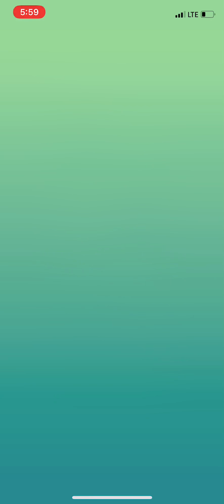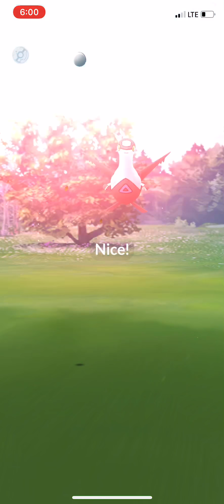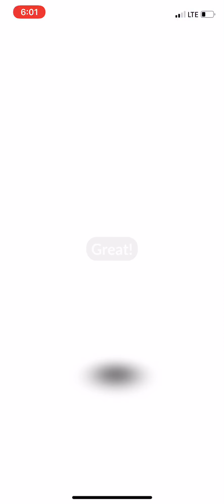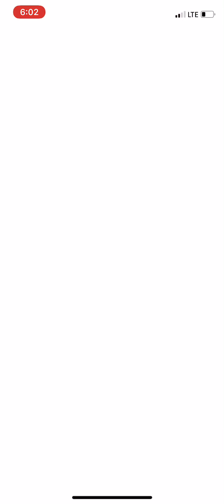98% Latias on Last Ball 🔥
Catching a 98% Latias on last Ball!!! (My first Latias caught!)